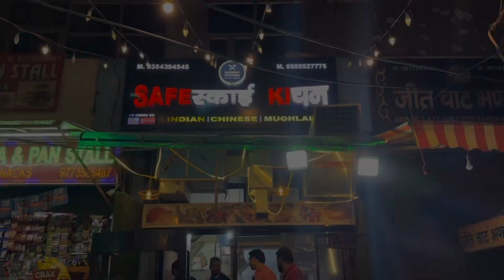Dubai Wale Chef Ke Butter Chicken Wale Spring Roll Aur Mutton Masala || Delhi Street Food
Swasth Raho Mast Raho ,Hasde Raho Te Wasde Raho😊

kya haal hai doston , ek baar phir kar denge apko madhosh nayi video lekar aaye hai khanabadosh.

In This Episode We Are Tasting Non Veg & Veg Platters At Safe Sky Kitchen Located In Ramesh Nagar

Address: Shop No. 2 B, 2/1, Block 3 Ramesh Nagar, Delhi 110015

Timing: 2 Pm To 1 Am

We Tried:

1. Mutton Masala

2. Chicken Rara

3. Veg Platter

4.  Non-Veg Platter

5.  Kurkure Momos

6. Tandoori Makhani Dal

7. Butter Chicken Spring Roll

8. Cheese Corn Spring Roll

For your queries and promotions

Keep Supporting❣️

Queries Solve :

Bhuna mutton

delhi ncr food

delhi best meat

Chicken tikka